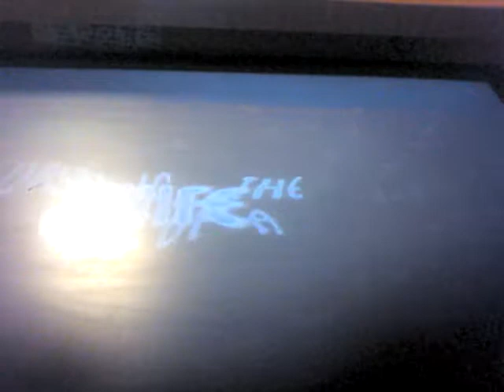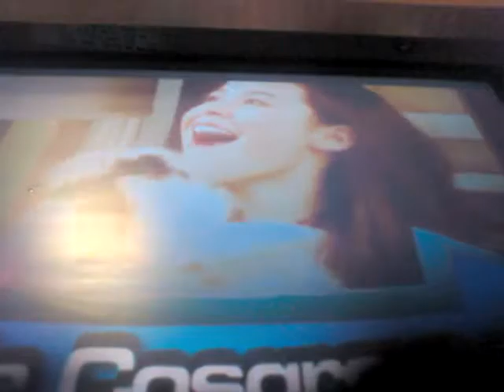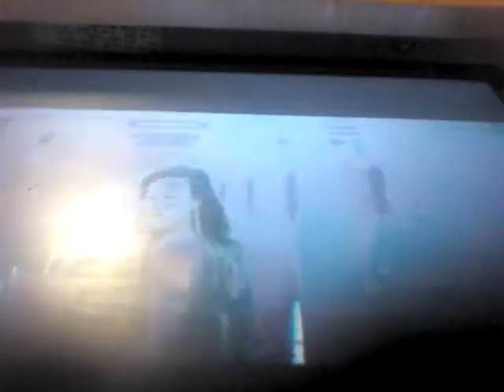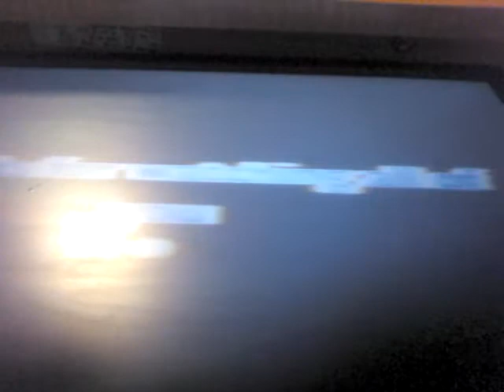Today I'm going to be doing the try not to sing challenge and then try to sing challenge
Today's video is about try not to sing challenge and then I'm going to try to sing don't forget to share drop the like And subscribe and turn on the notification Facebook Julian cresenzo